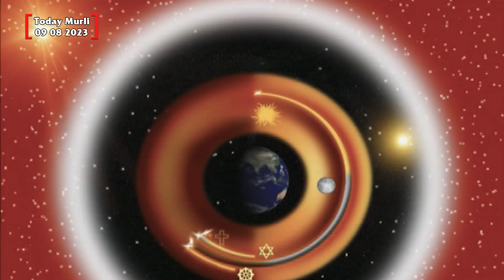09 08 2023 Punjabi Murli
Copyright@peacemusicstudio